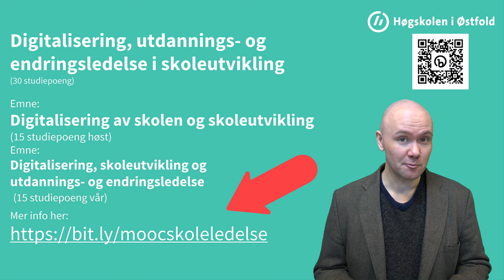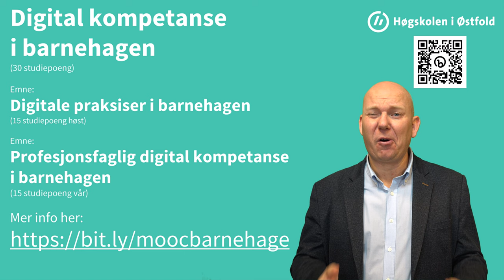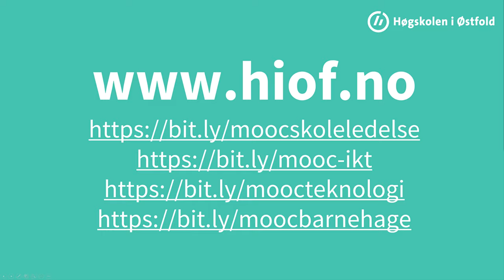MOOC digitalisering og skoleledelse